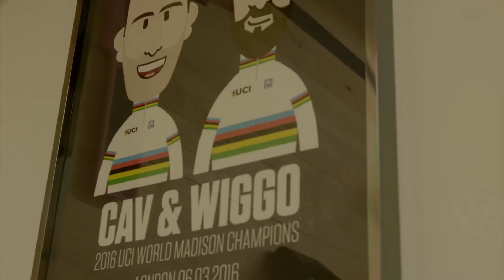FK 2D transitions (Commercial work)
Here are 5 transitions I made for the delightful Mark at 'People Can Run'. We needed to showcase the various development stages of five key rooms using nothing more than still images and some crude footage. We had to give the impression we were moving around the room as it changed. Everything was made in native After Effects and Photoshop.

Photoshop scene construction by Scott Castles.

Sound effects and footage/photography by PCR